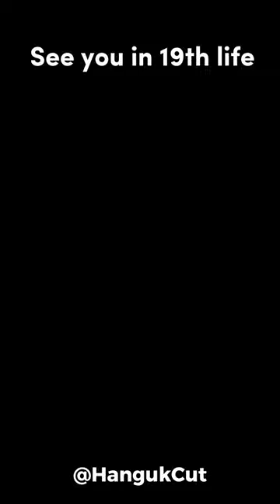she wants to know if Soe-Ha still alive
Ji Eum is 9 years old when her memory returns.
she wants to make sure Soe-Ha is still alive.

Park So-Yi is very good at acting
ShinHyesun
AhnBohyun

See You in My 19th Life Ep 1
이번생도잘부탁해